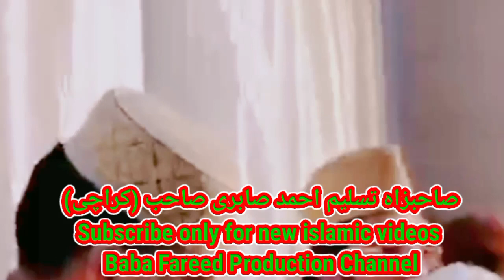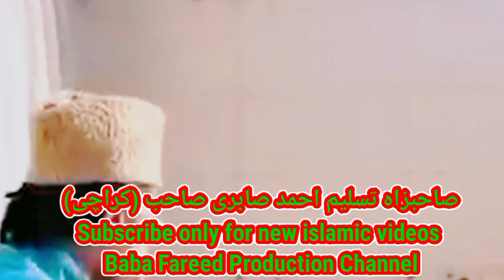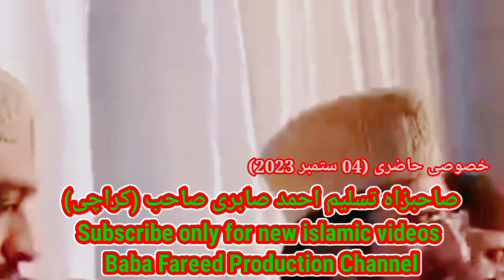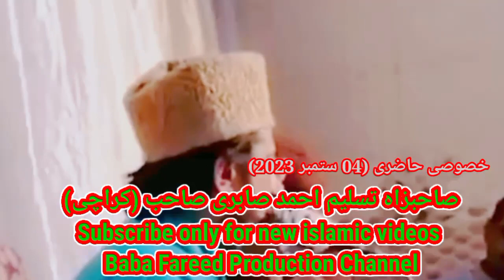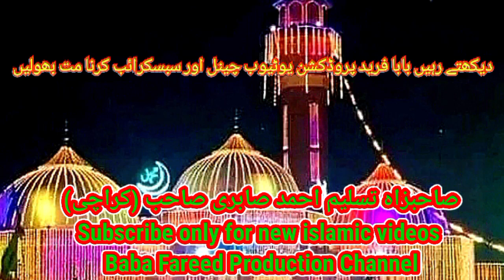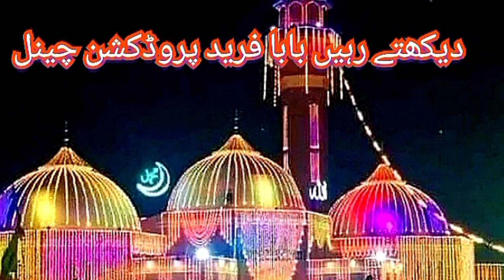Special Hazre by Sahibzada Tasleem Ahmad Sabri Sb Karachi